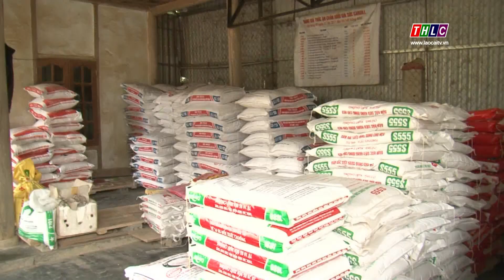Thời sự tiếng Dao (27/2/2019) | THLC